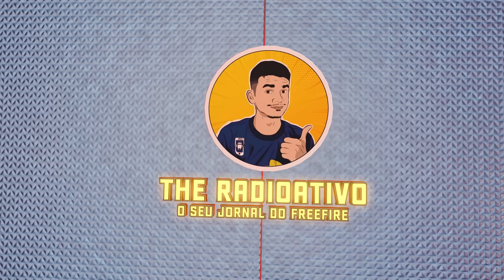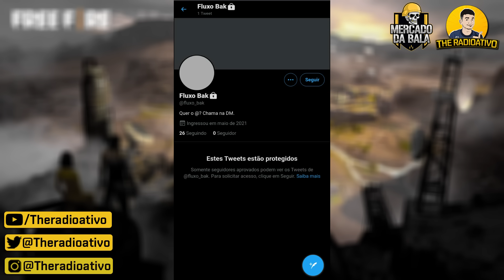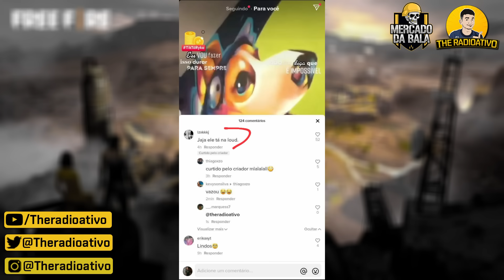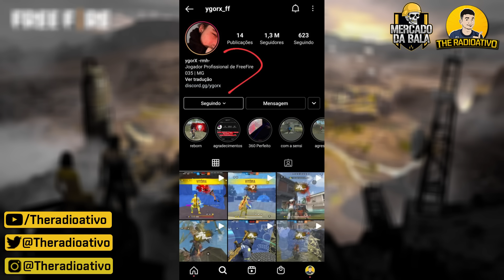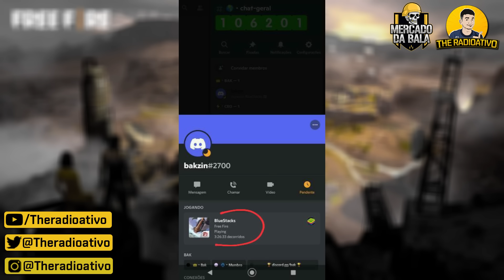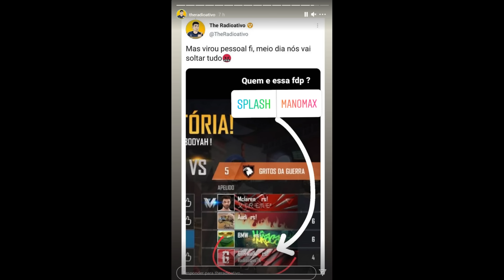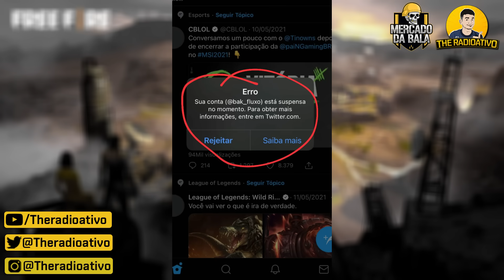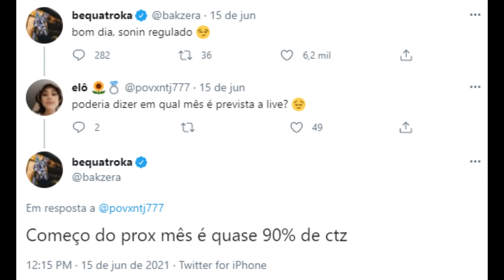INVESTIGUEI o TIME DOS CARROS ! QUEREM AS CALLS da NOISE ! NOBRU FICOU NERVOSO ! NOISE DIONIS ?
🔴INVESTIGUEI o TIME DOS CARROS ! QUEREM AS CALLS da NOISE ! NOBRU FICOU NERVOSO ! NOISE DIONIS ? FAZOP MISTERIOSO ! As melhores notícias e informações do free fire, o jornal do theradioativo !